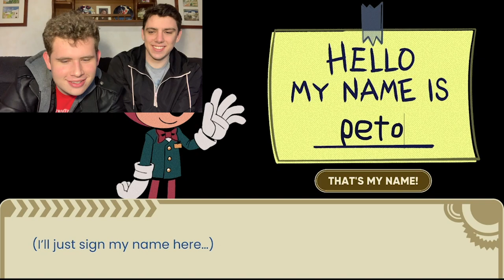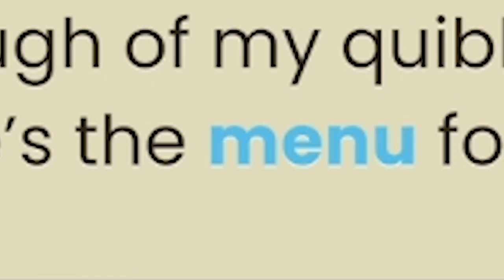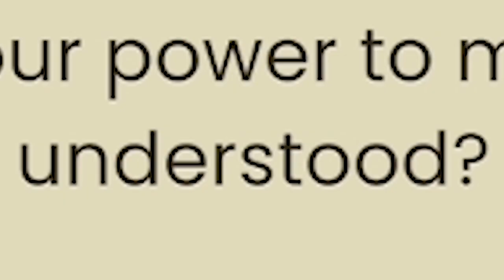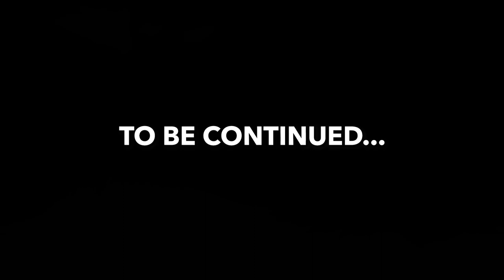The Mystery Begins | The Murder of Sonic the Hedgehog #1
Welcome to the beginning of our four-part series playing The Murder of Sonic the Hedgehog! We worked hard on this series and hope you enjoy. Come back tomorrow for the next episode!